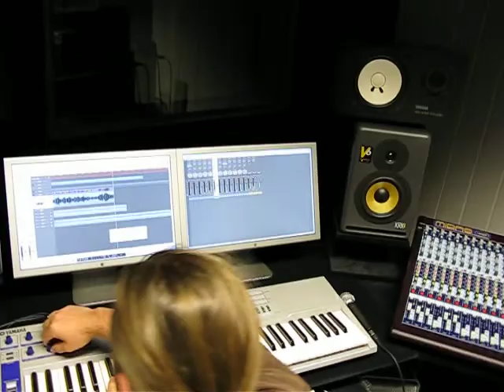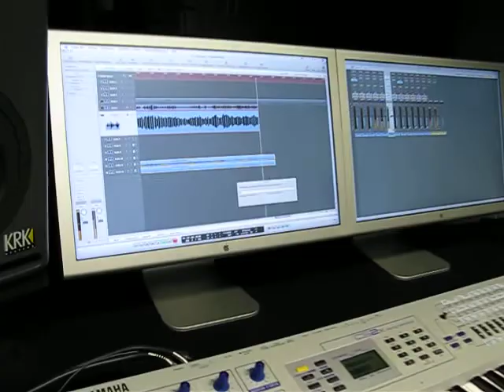DUB di ASHIRBATE inna di Studio °°° Ras Manos & Bredrin Stef screwin´di Buttons ~~~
The make of Ashirbate inna di Studio in Rosenheim/Bavaria with Bredrin Stef, Ras Manos and Chumba Lama!!!

incredible Music CD "CHUMBA LAMA & Friends"  is coming soon!!!

C Ya!!!